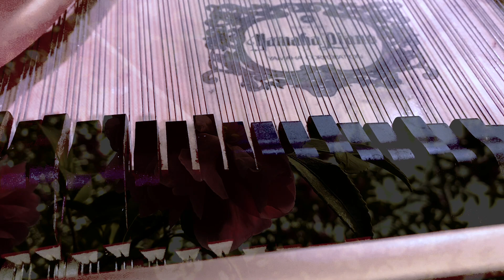8つの幸せな夢 Euphoria / Eight Fantasies 保坂修平（作曲とピアノ）Music by Shuhei Hosaka【楽譜】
No. 1 青い水をゴンドラでわたる夢 0:01
No. 2 山頂から雲海を眺める夢 4:53
No. 3 緑の遊歩道をかける夢 10:34
No. 4 山小屋と薪ストーブの夢 15:04
No. 5 大きなグラスとワインの夢 20:30
No. 6 ポプラの向こうに月をみる夢 25:29
No. 7 虹の端でふたたび出会う夢 30:16
No. 8 煙になって空に消えていく夢 35:21

No. 1  Gondola 0:01
No. 2  Unkai 4:53
No. 3  Green path 10:34
No. 4  Mountain cabin and wood stove 15:04
No. 5  Wine and a big glass 20:30
No. 6  Moon and poplar trees 25:29
No. 7  Rainbow’s end 30:16
No. 8  Smoke climbing up the sky 35:21

幸せな夢を見ながら眠りにつきたい。
そんなあなたのために印象的な８つのシーンを描きました。
いつかどこかで空想した夢。
手に届きそうで届かない、でも届くかもしれない。
そんな想像の物語＝Fantasiesです。
YAMAHAのグランドピアノにフェルト製の弱音器をつけて演奏しています。

作曲・ピアノ／保坂修平

*途中広告は入れてません。
*動画、楽曲の無断転用はお断りいたします。

【楽譜販売中】
全８曲の楽譜がこちらから購入できます。
⭐︎保坂修平の楽譜販売⬇︎

何卒、よろしくお願いします。保坂修平

■個々の曲のイメージビデオを作成しました。

⭐︎保坂修平　ソロピアノアルバム　「ソーシャル・ディスタンス」
Shuhei Hosaka Solo Piano Album “Social Distance”

⭐︎ツイキャスで無料配信ライブ（「コミュ」に配信日程のせています）
覗いてみてください⇩⇩⇩